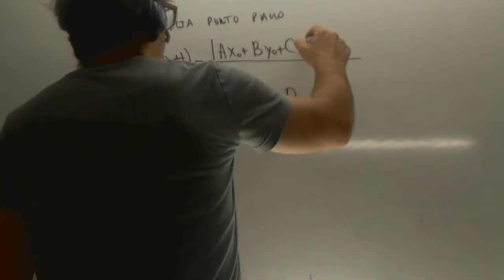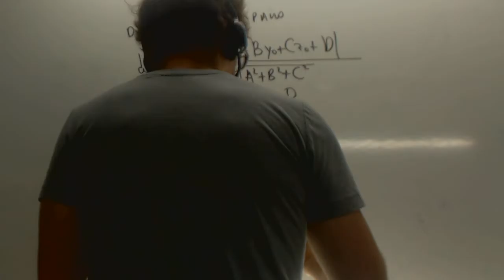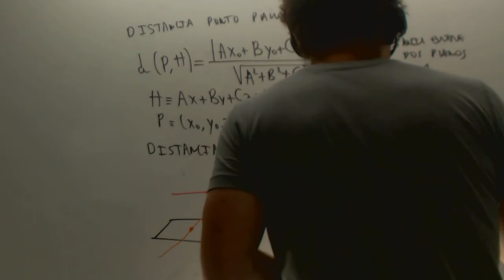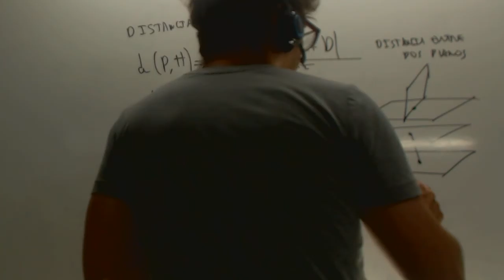Distancias Geometria Matematicas 2 Bachillerato Academia Usero Estepona